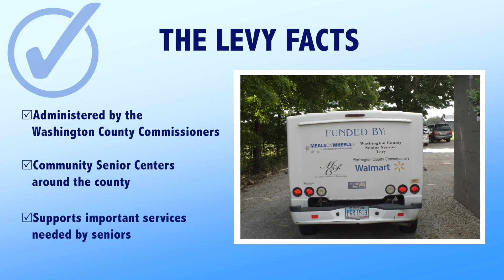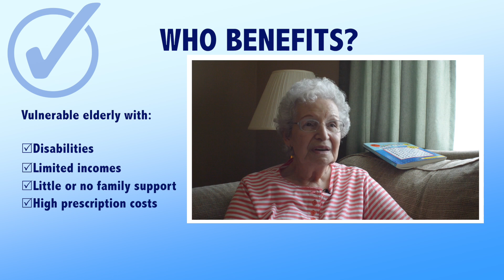The Washington County Senior Services Levy 2016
Washington County Senior Services Levy 2016